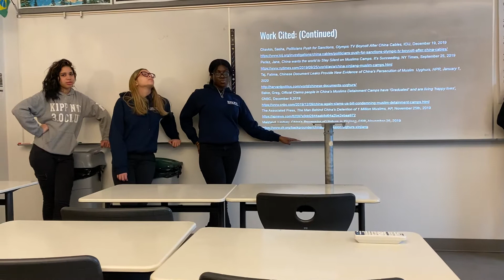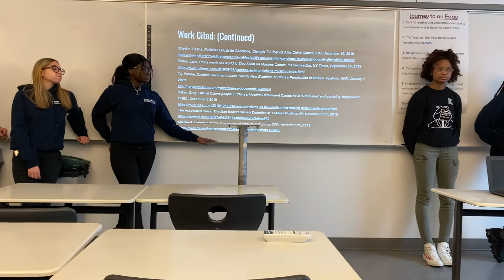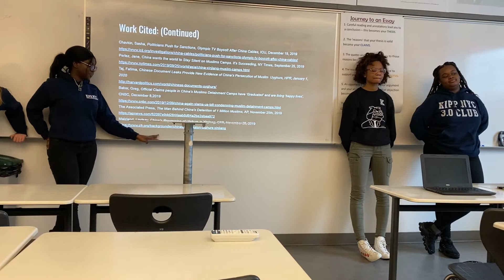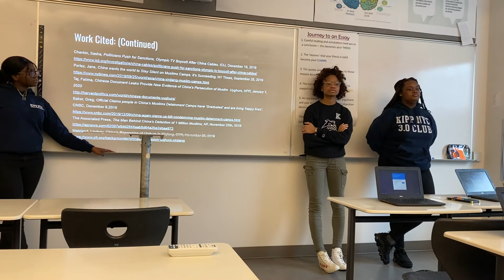Uighur group Q+A